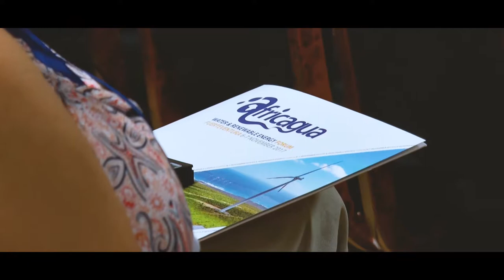Fuerteventura celebra el Foro Africagua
Segunda jornada del Foro Internacional Africagua de Aguas y Energías Renovables que se celebra en Fuerteventura.